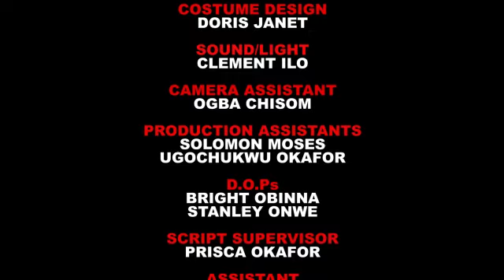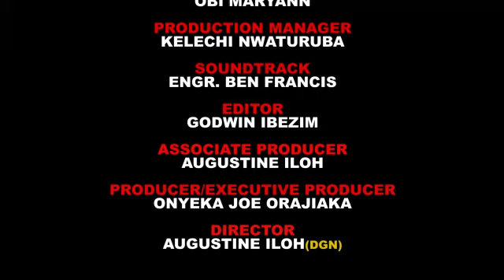How The Billionaire Saved the Poor Orphan From Her Wicked Step Mother - Nigerian Movie